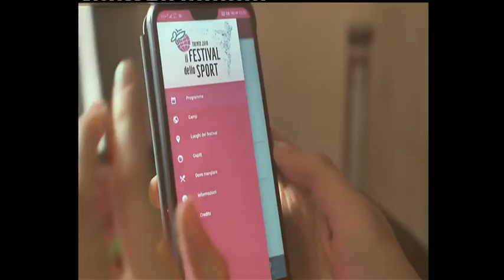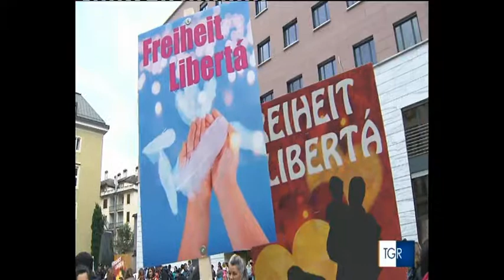(BZ) Vaccini, l'obbligo resta, come l'illegalità costituzionale permanente: art.32 e 34 Costituzione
Tratto da:
RAI TGR Trentino-Alto Adige
Telegionale del 10 settembre 2019, ore 19e30
Servizio di: Monica Pietrangeli.